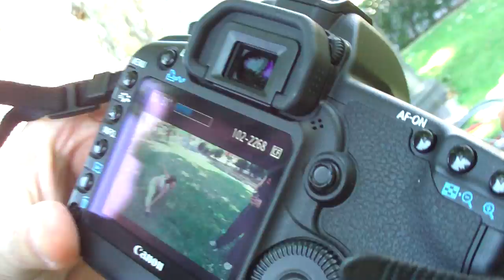Andres super models